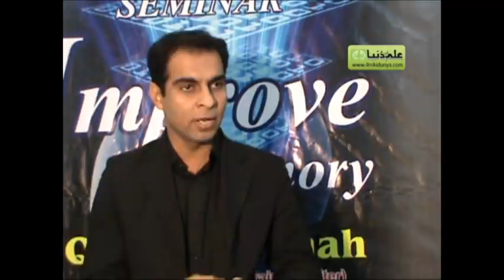How to Improve Memory /Qasim Ali Shah/ Urdu /Hindi , Tricks to Improve Memory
has brought to you Lecture by Qasim Ali Shah on "How to Improve Memory". organizes lectures from students and also provides video coverage of lectures for the students.